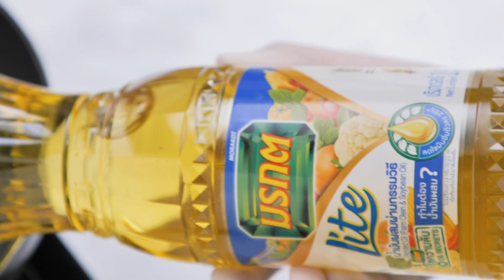" ดอกกุยช่ายกรอบกับตับผัดกระเทียม " สูตรเด็ดอ.ยิ่งศักดิ์